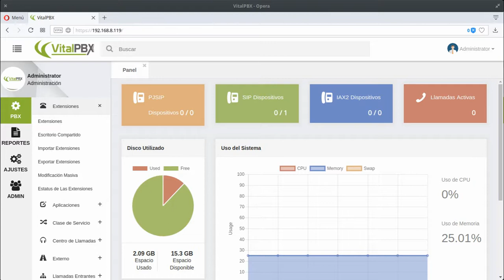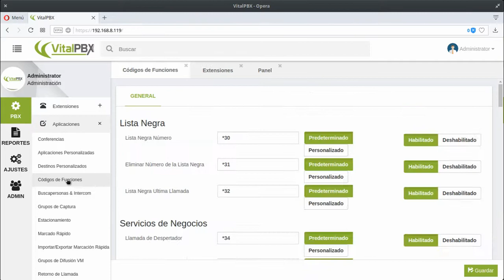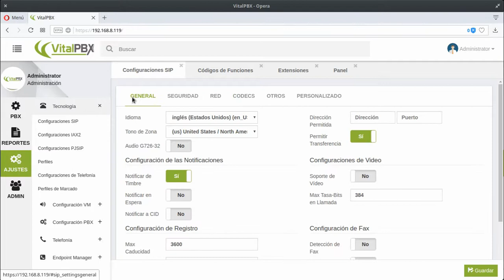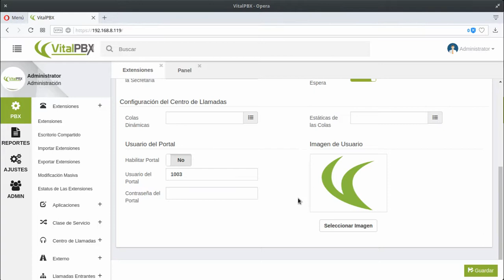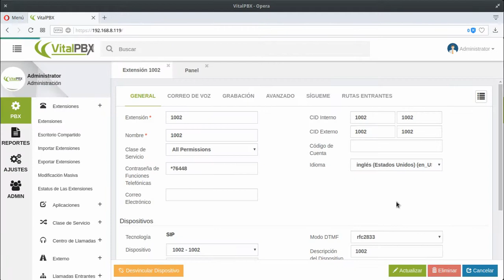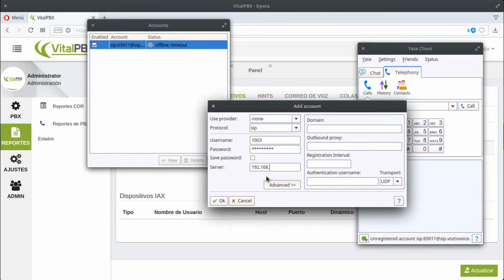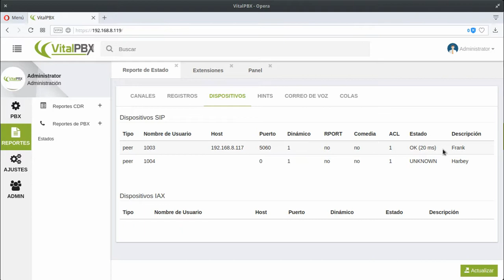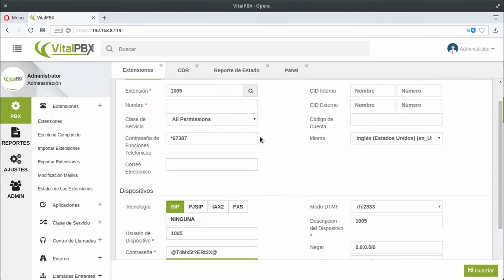Curso de VitalPBX Capitulo 5: Creando Extensiones